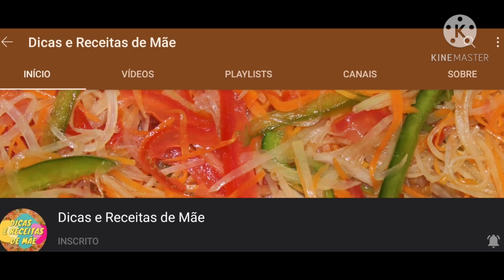Dicas para não perder inscritos e aproveitando para divulgar canais de amigos.( vídeo 3)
Dicas para não perder inscritos e nem fazer seus parceiros perderem também.
 palavras que geram spam
 e acaba te prejudicando.
 aproveitando a oportunidade para divulgar canais de amigos.
se vc tem interesse em aparecer aqui tbm
fala comigo pelo Instagram.

 e me segue.